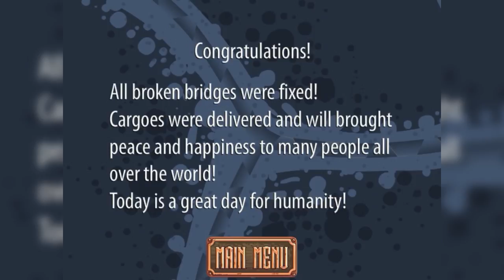Viaduct Designer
Looking through the description I see? ( ͡° ͜ʖ ͡°)

You can play a games where you serve as a civil engineer and you can play games where you work as a train engineer, but this is the only game that lets people do both.  Sure, as a web browser game it's not of the highest caliber, but I still appreciate it because of its novelty of being both a puzzle game and a 2D vehicle driving game?

Do you want to play the game yourself? You can play it here:

.ROFL:ROFL::ROFL:ROFL
.L. __/. [..].\
..LOL===__..(((O. \
.L. \__________.]
.____l___l____/

► Steam Group: TBD